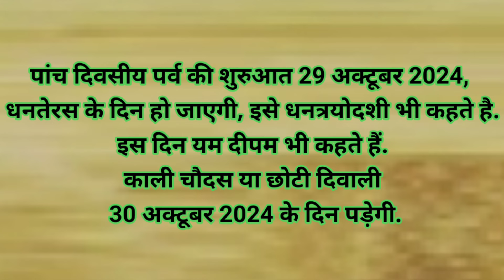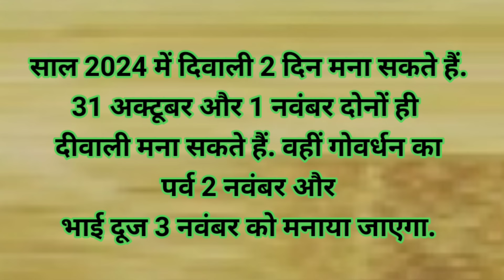Diwali Kab Hai 2024 | धनतेरस कब है | Narak Chaturdashi | गोवर्धन पूजा | Bhai Dooj | 2024 Dev Diwali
Diwali Kab Hai 2024 | धनतेरस कब है 2024 | Narak Chaturdashi 2024 Date | गोवर्धन पूजा कब है | Bhai Dooj 2024 | 2024 Dev Diwali kab hai | lakshmi puja 2024 kab hai

पूजा के समय आँखों में आंसू आना, उबासी आना, फूल गिरना, दीपक बुझना तो जानें क्या है इसका रहस्य|